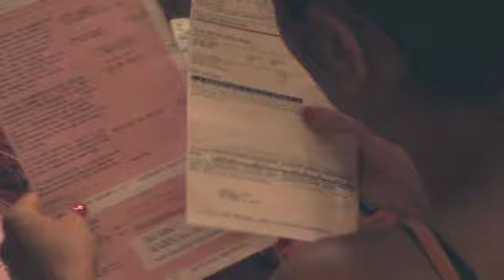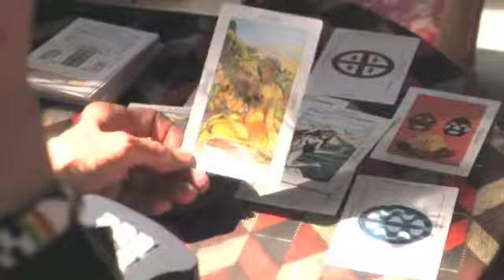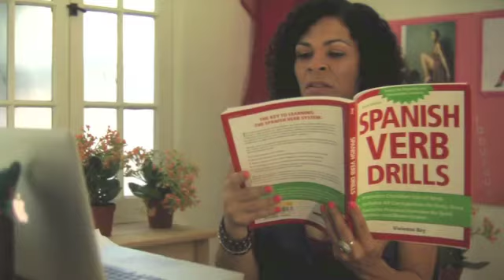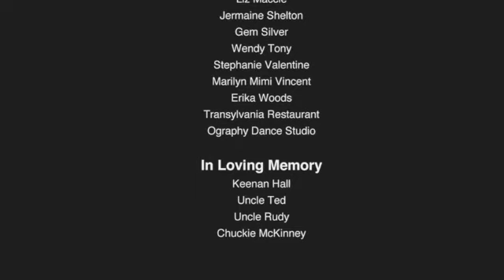MONIKA'S DAY - The Short Film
The little indie short film made with a lot of love, loyalty and determination (and spare change). When a majority of people thought it couldn't be done.
Plot Outline
A screwball comedy about a Bi-Racial girl raised in Berkeley, CA who moves to Hollywood to pursue her "calling" and struggles to cope with the eccentricities of the town and the people in it. "Just give her her 15 Minutes. Please!!"
Starring
Onika Day, Cle "Bone" Sloan, Sway Calloway, Addie Daddio, Kim Hill, Victoria Lane, Reggie Watkins and many other greats!
Directed By
Jason Van Veen
Written By
Onika Day and Jason Van Veen
Screenplay By
Produced By
Onika Day, Jason Van Veen, Vidal Marsh, Brian Webber, Garrett Aziz